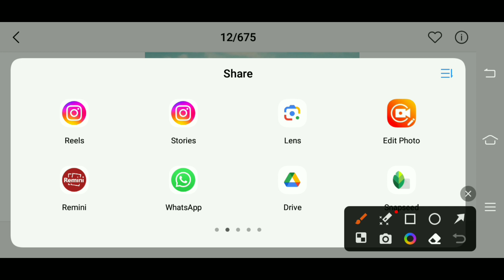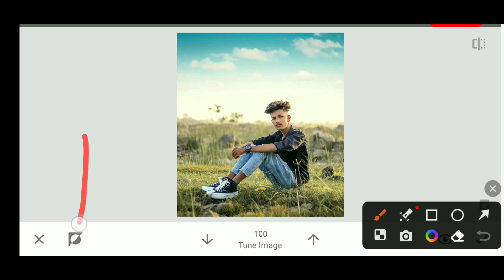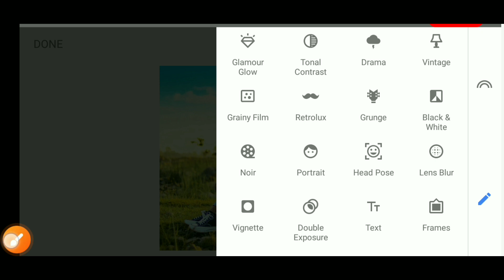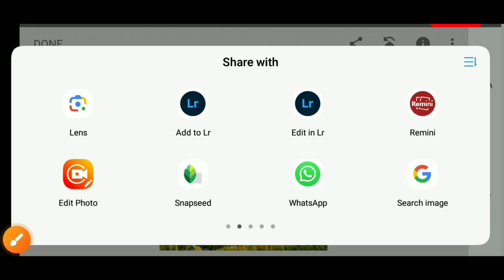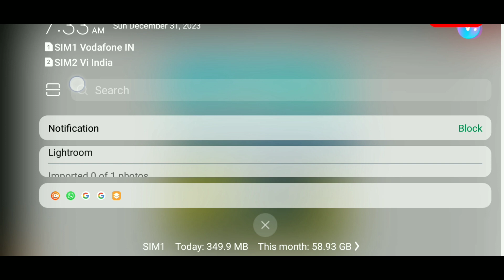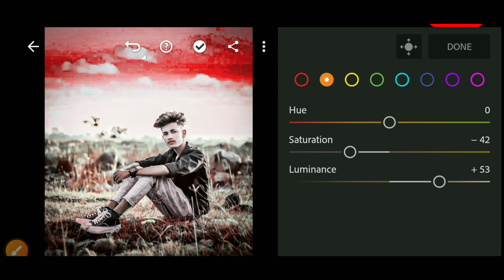Lightroom red colour effect photo editing || Lightroom background colour change preset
Snapseed

Lightroom cc

picsart

Autodesk sketchbook

Photoshop cc

PixelLab

Background
हाय दोस्तों

2. PicsArt Tutorial

3. PicsArt photo editing

4. Lightroom photo editing

5. Autodesk photo editing

6. Snapseed photo editing

7. Editing Tutorial

8. Photo editing

9. photo editing 10. snapseed photo editing

11. editing

12. snapseed editing 13. picsart photo editing

14. skin smooth photo editing 15. photo editing app

16. photo editing apps 17. best photo editing

18. lightroom photo editing